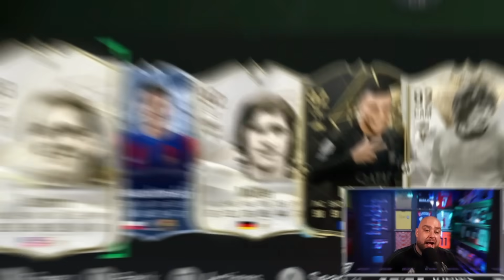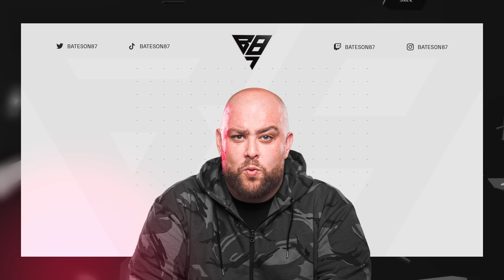The HIGHEST RATED Team In FC 24!